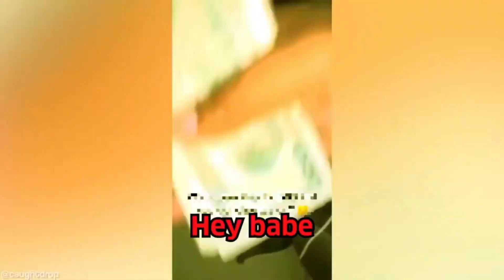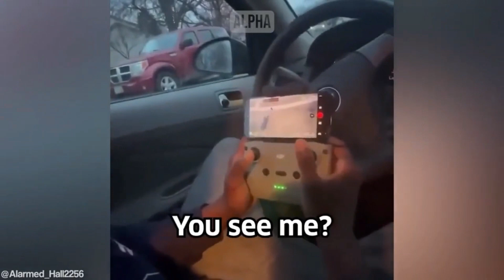Wife Has A Meltdown After She Gets Caught Cheating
These clips were taken from tiktok, YouTube and the Tik tok/Youtube creators re all tagged in the video.